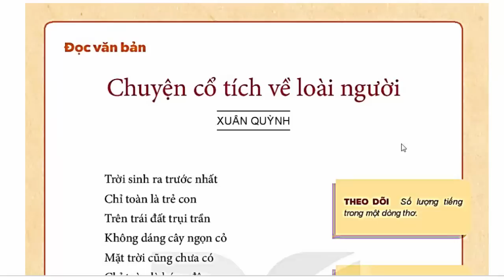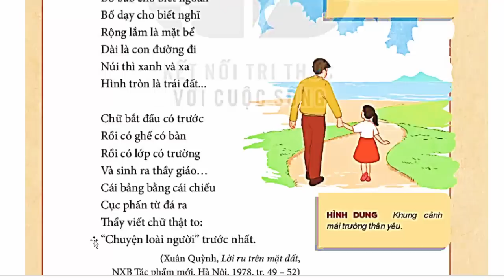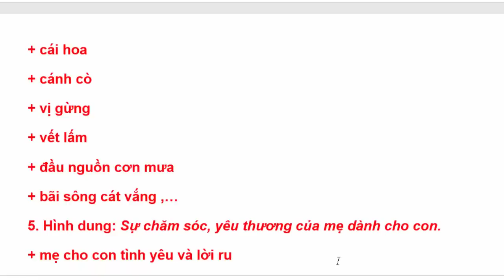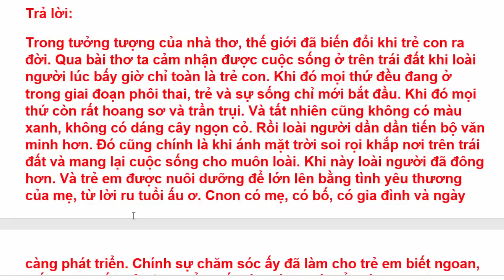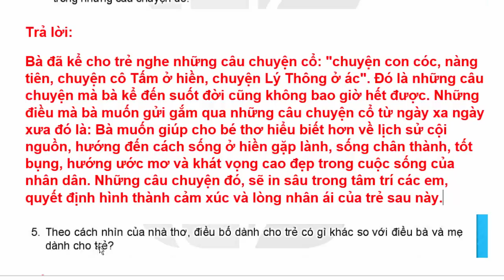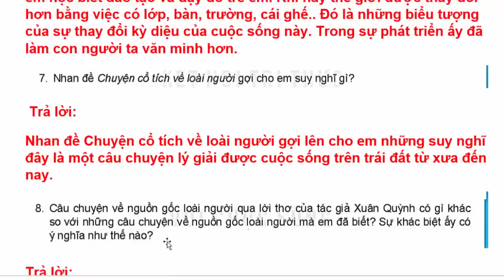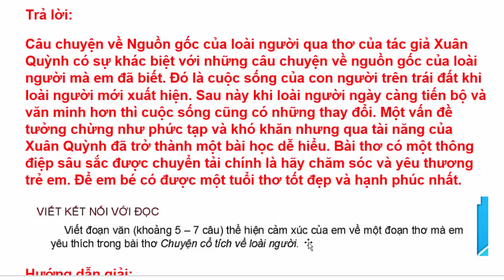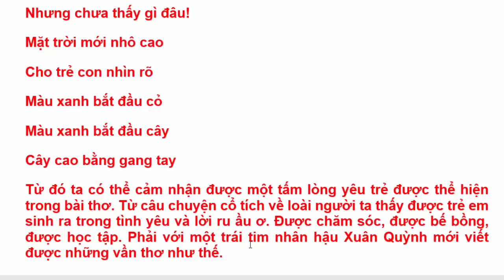Ngữ Văn 6 Bài 2 | Chuyện Cổ Tích Về Loài Người | Trang 40 - 43 | Sách Kết Nối Tri Thức Với Cuộc Sống